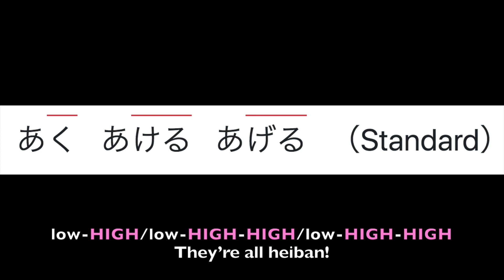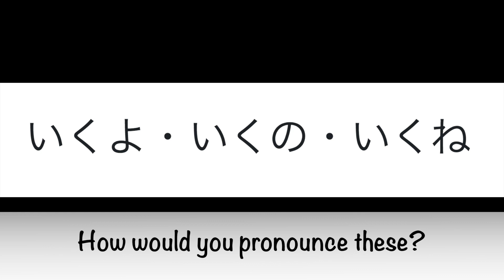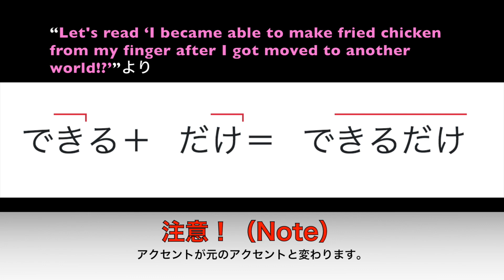Why Are N5 Verbs So Hard to Pronounce?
Did you know Japanese verbs are divided into three groups depending on the pitch accent?